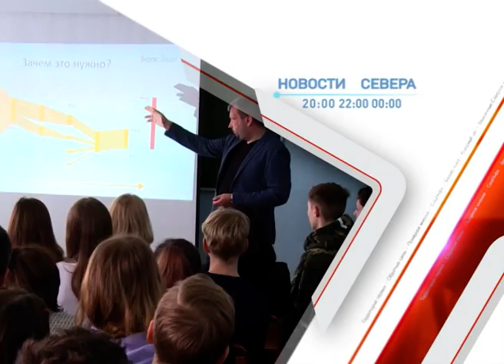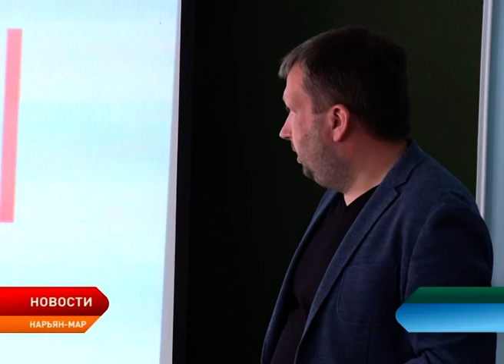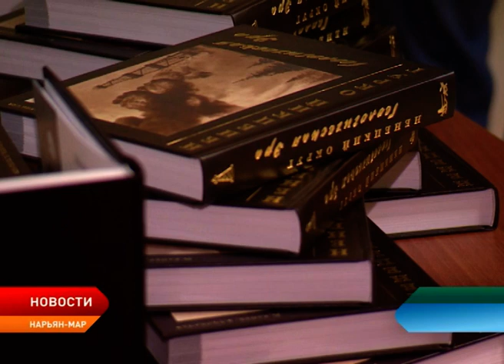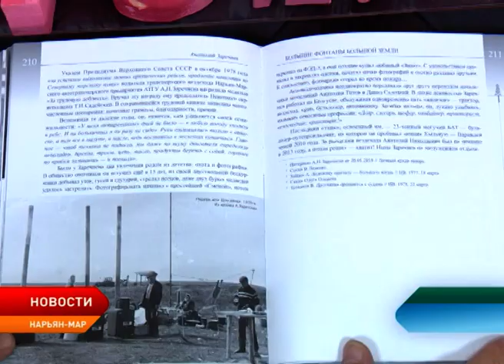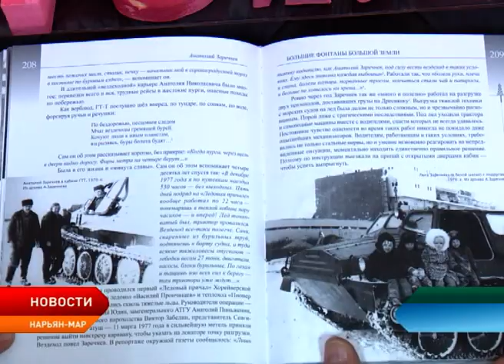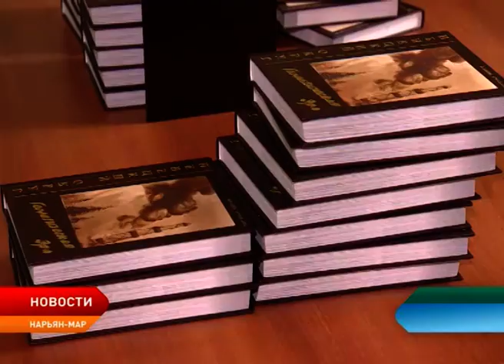Новости Ненецкого округа от 24.05.2019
Расходы на оплату проезда к месту отдыха и санаторно-курортного лечения будут авансировать.

Площадка всероссийского проекта «Яндекс.Лицей» начала свою работу в окружной столице.

Секреты успеха от основателя барбершопов TOPGUN для начинающих бизнесменов. В Нарьян-Маре завершился бизнес-форум.